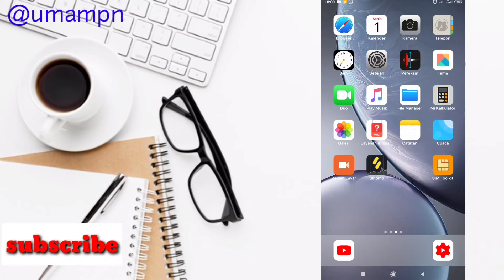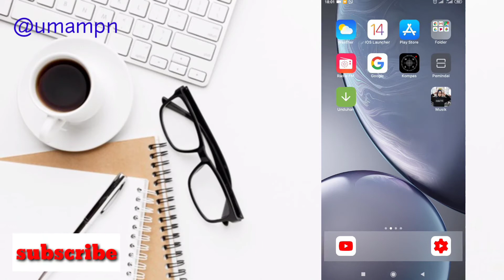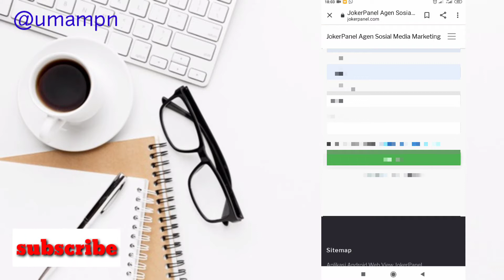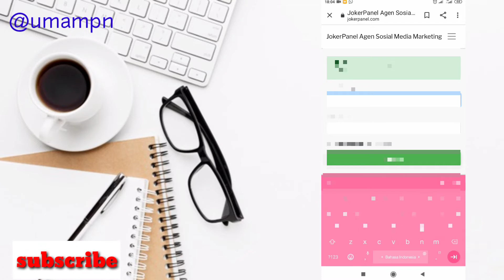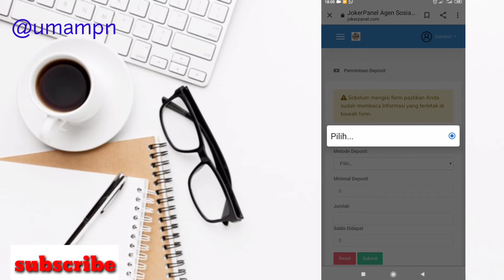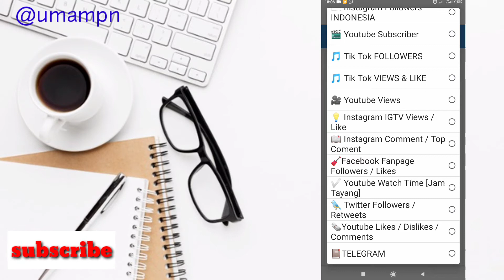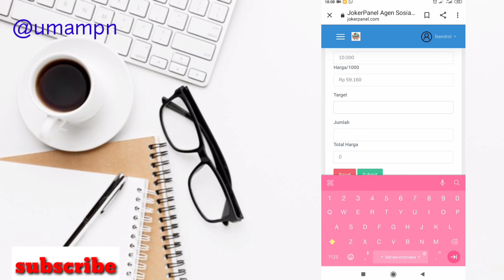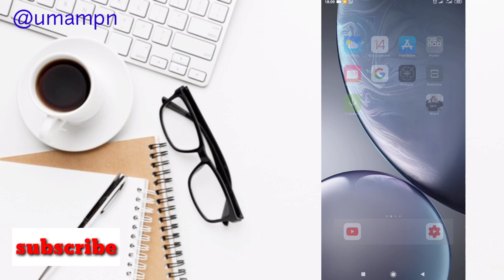Cara Menambah Followers Instagram || Terbaru 2021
assalamu'alaikum warahmatullahi wabarakatuh kali ini saya akan membagikan tutorial yaitu bagaimana cara menambah followers instagram.